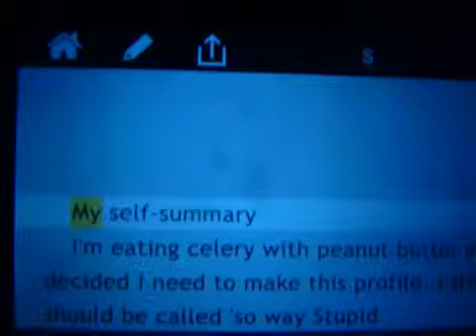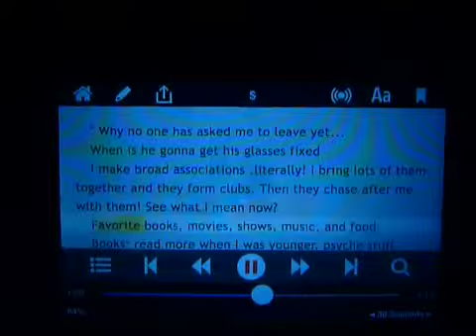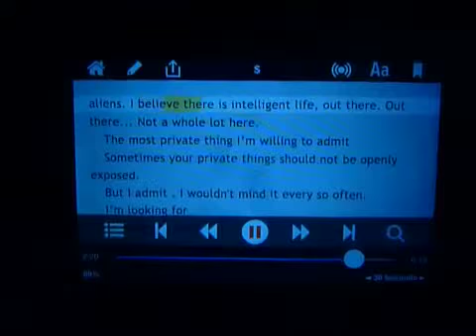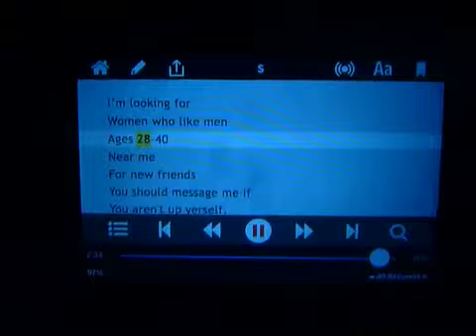So Way Stupid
Ok Cupid